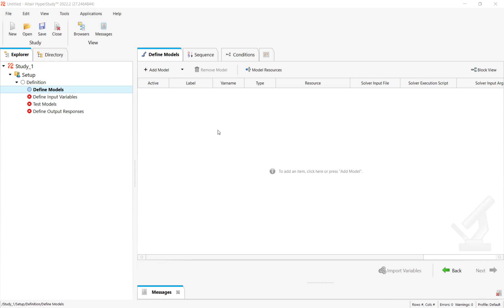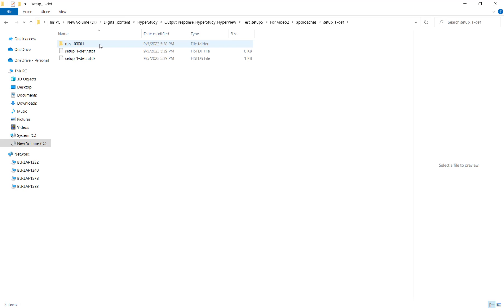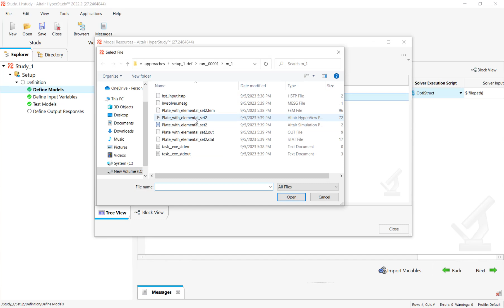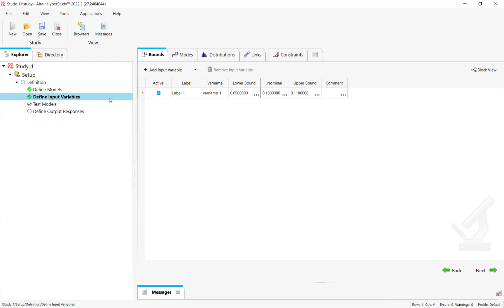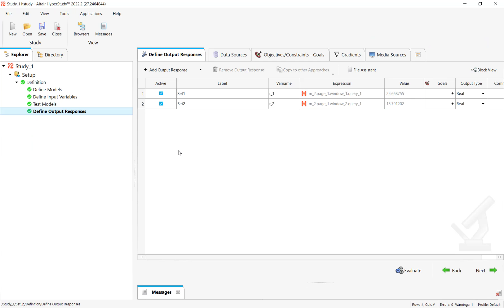How to Extract Results on Elements Set Using HyperView Connection in HyperStudy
In this video you will learn how to define output responses to extract results on elements set defined in HyperView. The demonstration walk user through the definition of the HyperView session, and the setup in HyperStudy.